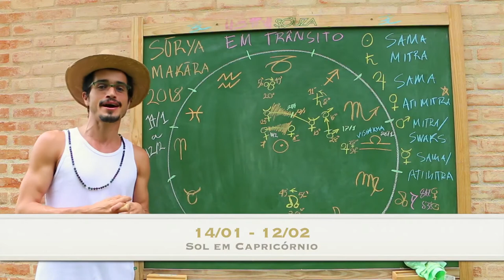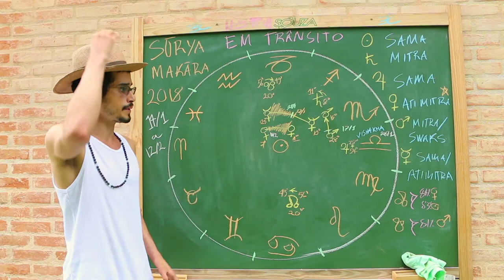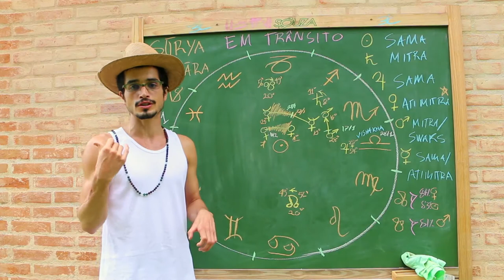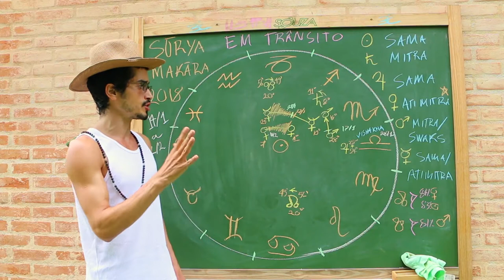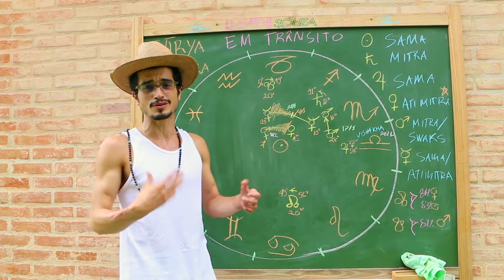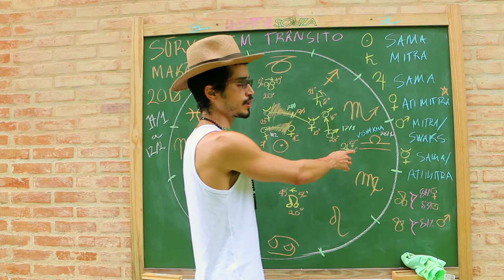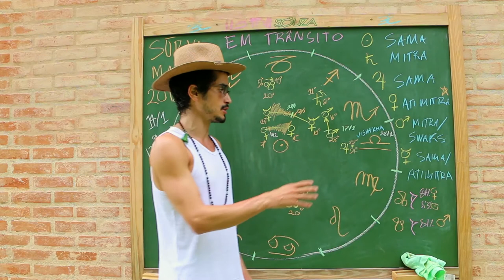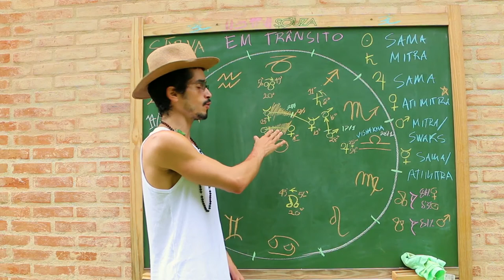Em transito: Sol em Makara 14-01 A 12-02-2018 (Jyotish Surya Makara Rashi)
Quer mergulhar no auto conhecimento pra valer? Aqui vai uma série que vai abrir o conhecimento sobre os transitos (gochara) no Jyotish, a sabedoria sobre nossos padrões e tendências kármicas !!! Boiou? Então assista o vídeo que tudo vai ficar beeeem mais claro \o/

[21:18, 14/1/2018] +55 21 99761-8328: